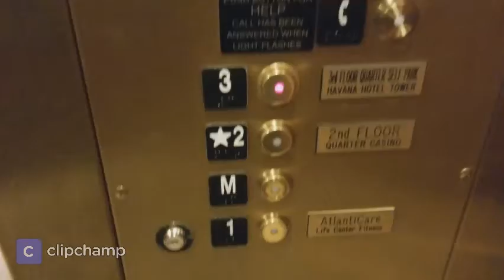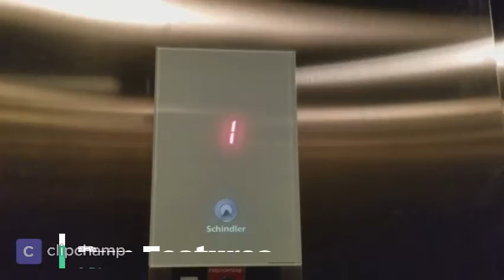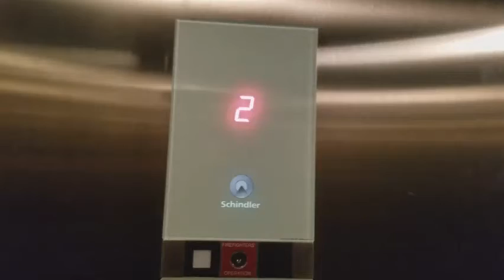Comparison of Schindler 300A to Schindler 3300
0:10 - Schindler 330A

The Schindler 330A has historically been one of my top favorite hydraulic lifts on the current market due to its unique ride experience to an Otis or a ThyssenKrupp hydro. The controller is interesting because the indicator advances one floor shortly after the lift begins moving, adding some personality to it. Some 330A's are more fun than others but in this comparison debate we will be comparing the WORST 330A I've been on to the BEST 3300 I've been on. Unlike the 3300 the lift ACUTALLY PROPERLY LEVELS. The only time the lift is not moving is when the motor shuts off for a second before the doors open or because the motor is starting up which is responsible for the delay before the lift begins moving, just like any other hydro.

1:27 - Schindler 3300

The Schindler 3300 has historically been one of my least favorite lifts on the market (all lifts not just MRLs in general) because of its dull ride character & absolutely horrendous leveling. The 3300 does not even level. It just sits at the landing already almost perfectly level with the landing without even opening its doors until 2-3 seconds later. If it is leveling it levels at a rate of less than 1 FPM. The only time a lift should ever NOT move while its doors are closed is because its idle with no calls placed or because it stopped in between floors, or because the motor needed some time to warm up before kicking into gear. This video will show the BEST 3300 I have ever personally been on.